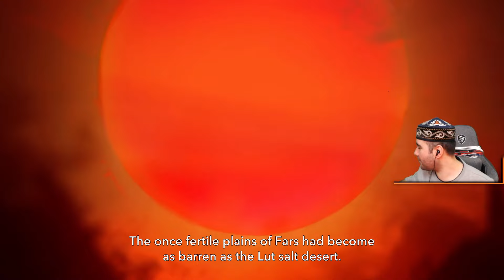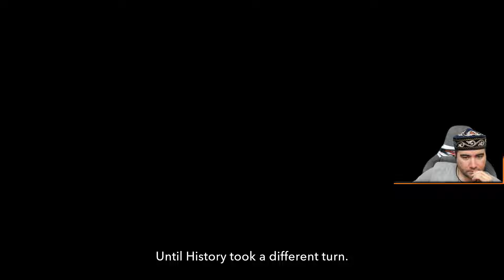ŞAŞTIM AŞI GİBİ OYUN - Prince of Persia: The Lost Crown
Prince of Persia: The Lost Crown'da, oyuncular Pers İmparatorluğu'nun elit savaşçı birliği olan Ölümsüzler'den Sargon karakterini canlandırıyor. Hikâye, Pers Prensi Ghassan'ın kaçırılmasıyla başlıyor. Ghassan'ı tanrısal güçlerle ele geçirmek isteyen Anahita'yı durdurmak için, Sargon ve Ölümsüz yoldaşları Kaf Dağı'na doğru yola çıkıyor. Kaf Dağı, zaman ve mekanın normal kurallarını hiçe sayan, karmaşık ve labirent benzeri yollarıyla klasik bir Metroidvania oyunu olarak karşımıza çıkıyor.